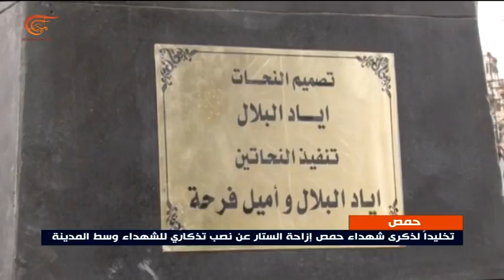إزاحة الستار عن نصب تذكاري لشهداء حمص وسط المدينة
إعداد: سائر إسليم
تخليداً لذكراهم وتقديرا لتضحياتهم أزيح الستار عن النصب التذكاري للشهداء في ساحة الشهداء وسط مدينة حمص لمناسبة الذكرى الخامسة لتحرير المحافظة من سيطرة الجماعات المسلحة.